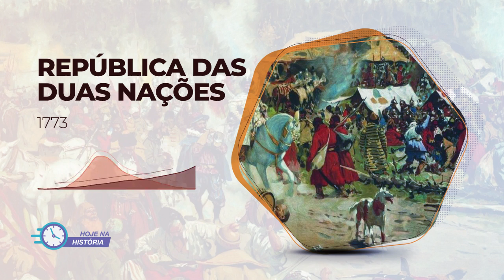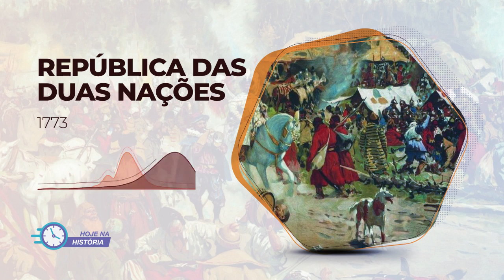Hoje na História | 14 Out 1773 - República das Duas Nações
14 Out 1773 - República das Duas Nações